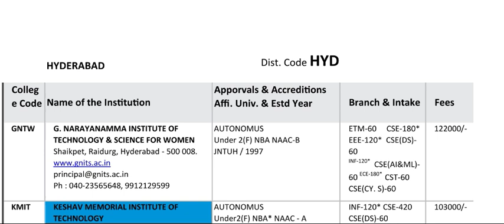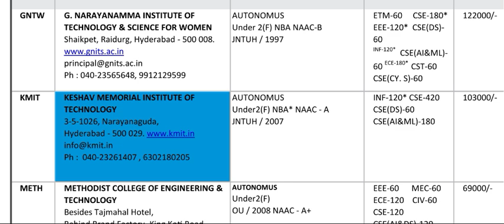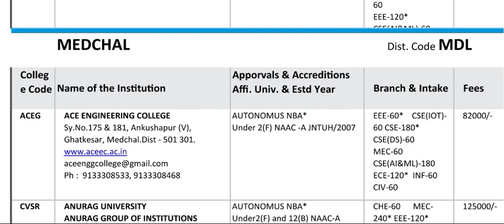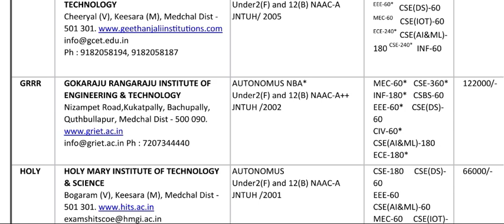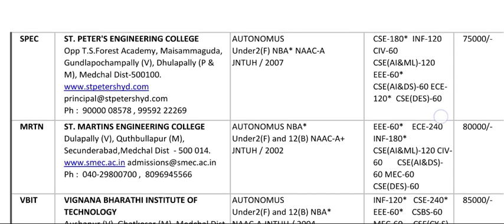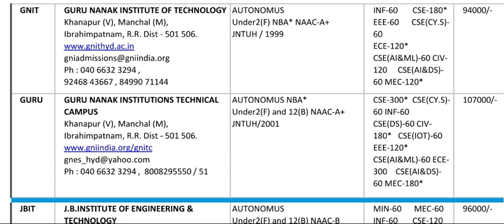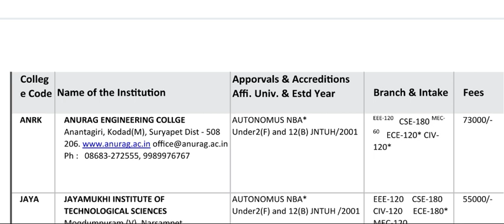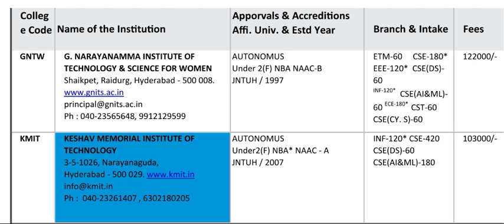Top / Best Autonomous Engineering Colleges 2022 in Telangana| Fee | Branch| Seats | EAMCET/ECET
Channel Inst I'd

everything_techg

Ts Eamcet 2022 Top Colleges,
Ts Eamcet 2022 Top Engineering Colleges,
Ts Eamcet 2022 Best Colleges,
Ts Eamcet 2022 Best Engineering Colleges,
Ts Eamcet 2022 Top Autonomous Colleges,
Ts Eamcet 2022 Best Autonomous Colleges,
Ts Eamcet 2022 Top Autonomous Engineering Colleges,
Ts Eamcet 2022 Best Autonomous Engineering Colleges,

Ts Ecet 2022 Top Colleges,
Ts Ecet 2022 Top Engineering Colleges,
Ts Ecet 2022 Best Colleges,
Ts Ecet 2022 Best Engineering Colleges,
Ts Ecet 2022 Top Autonomous Colleges,
Ts Ecet 2022 Best Autonomous Colleges,
Ts Ecet 2022 Top Autonomous Engineering Colleges,
Ts Ecet 2022 Best Autonomous Engineering Colleges,